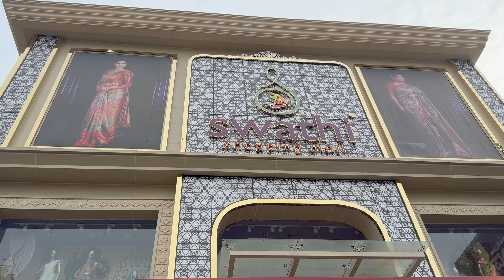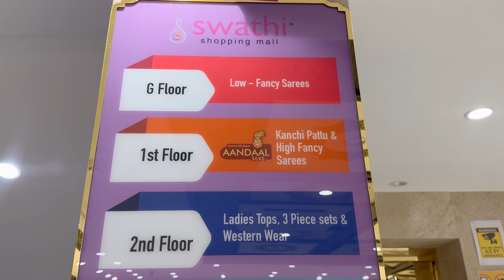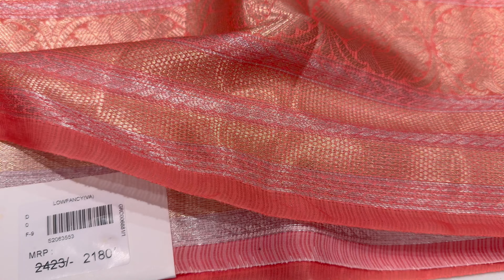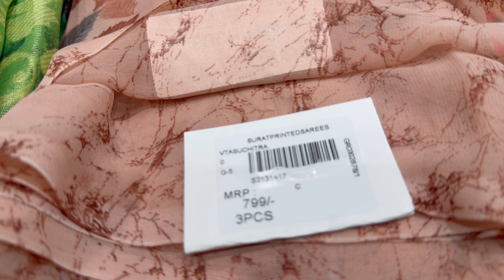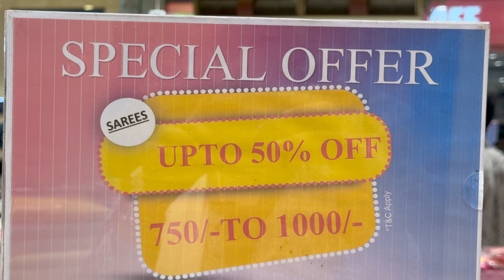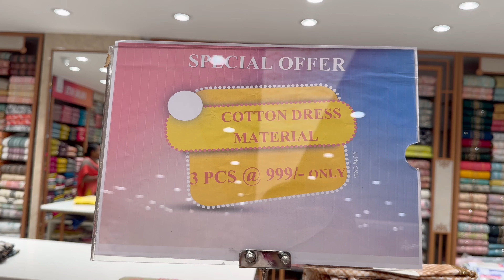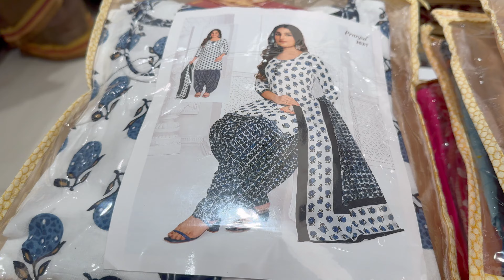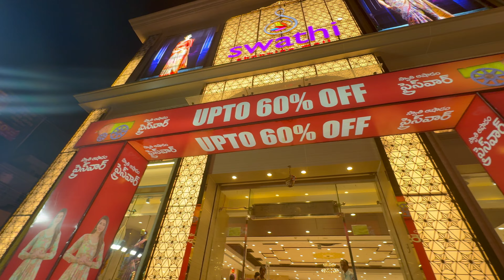Swathi Shopping Mall, Vijayawada // Premium Sarees & Dresses // స్వాతి షాపింగ్ మాల్ // 60% off //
Swathi Shopping Mall, Vijayawada // Premium Sarees & Dresses // Amazing Collections